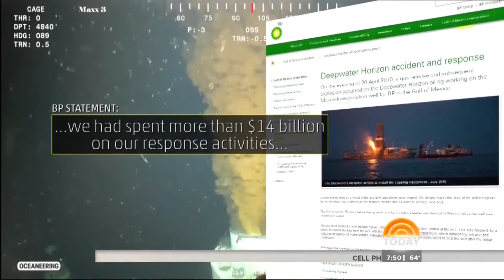BP Oil Spill Still Affecting The Gulf [PART 2]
Large predators like dolphins and sea turtles are still dying in large numbers around the gulf coast 4 years after the bp deepwater horizon oil spill. Dave Malkoff ] reports from 20 miles into the Mississippi Delta.